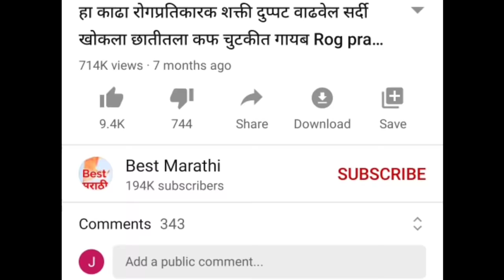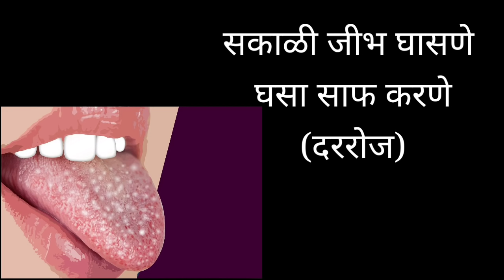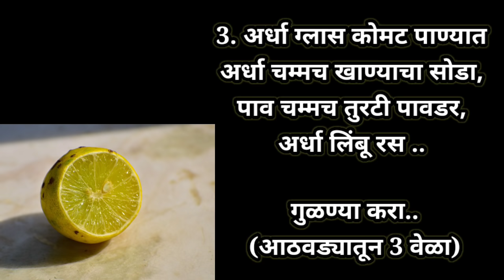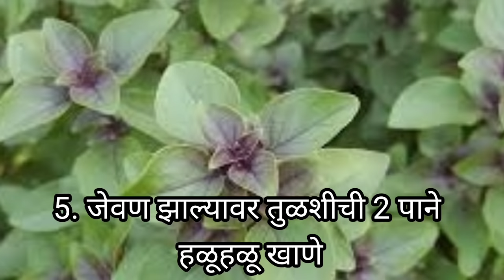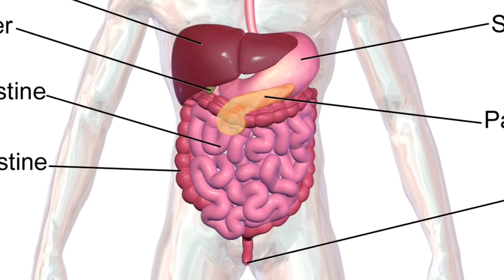तोंडाचा वास घालवण्यासाठी घरगुती उपाय || Home remedies for getting rid of bad breath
तोंडाचा वास येणे (Tondacha vaas yene) ही 1 आरोग्यविषयक समस्या आहे.
तोंडाचा वास येण्याने अनेकांना त्रास होतो.
तोंडाचा घाण वास येणे दूर करण्यासाठी प्रयत्न करावे लागतात. तोंडाचा वास घालवण्यासाठी आयुर्वेदात तसेच निसर्गोपचार मध्ये काही उपाय (tondacha vas yene upay) सांगितलेले आहेत. या उपायांनी तोंडाचा घाण वास येणे (tondacha vas ghalvnyasathi gharguti upay) सारखी समस्या दूर करता येते.
तोंडाचा वास घालवण्यासाठी 5 घरगुती उपाय (tondacha vas ghalvnyasathi gharguti upay) या व्हिडीओ मध्ये दिलेले आहेत.

Following queries and questions have been resolved in this video :

How to get rid of bad breath?
How can I do bad breath treatment at home?
What are bad breath home remedies?

Bad breath is a common problem in certain people. To get rid of the bad breath we can use some home remedies. This home remedies will certainly help reduce the bad breath. Your mouth will feel fresh and energetic. Bad breath is also a social problem. Friends, family relatives don't like us if we have bad breath.

Home remedies for getting rid of bad breath :
तोंडाचा वास घालवण्यासाठी घरगुती उपाय :

1. Clean your tongue and throat thoroughly each morning
1. सकाळी जीभ घासणे घसा साफ करणे
(दररोज)

2. White mango leaves and drink the mango leaves juice three times in a week. Mango leaves have antibacterial properties which help in reducing the problem of bad breath.
2. आंबा पाने चावून रस प्या चोथा फेकून द्या
(सलग 3 दिवस)

3. Homemade mouthwash/ mouth freshener : In a half glass of warm water add half teaspoonful baking soda 1/4 teaspoonful of of alum powder and half a lemon juice. Thoroughly for a minute three times in a week. The various antibacterial and medicinal properties in baking soda alum powder and lemon juice will help get rid of the bad breath very effectively.
3. अर्धा ग्लास कोमट पाण्यात अर्धा चम्मच खाण्याचा सोडा, पाव चम्मच तुरटी पावडर, अर्धा लिंबू रस .. गुळण्या करा..
(आठवड्यातून 3 वेळा)

4. In half a glass water add a bit of cinnamon and cadmom and boil for 5 minutes. Gargle when the mixture is lukewarm. You can do this once in a week. It will help overcome the problem of bad breath.
4. विलायची दालचिनी अर्धा ग्लास पाण्यात उकळून कोमट असताना गुळण्या करा..
(आठवड्यातून एकदा)

5. Eat 1 to 2 basil leaves that is Tulsi leaves after your meal. Tulsi leaves help reduce bad breath.
5. जेवण झाल्यावर तुळशीची 2 पाने हळूहळू खाणे

6. See if the Digestive System is properly working and the food is digested properly because indigestion indirectly causes bad breath.
6. पोट साफ राहील अन्नपचन व्यवस्थित होत आहे हे पाहणे.

Best Marathi YouTube Channel